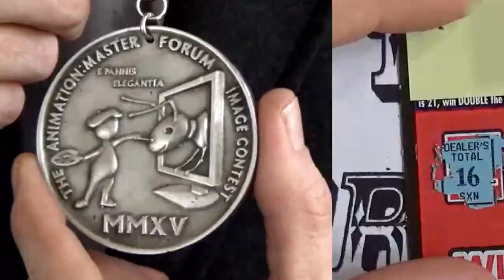2017 Animation:Master Forum Image Contest Promo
60 second promo for the Animation:Master Forum Image Contest

"Surfing Day" by Marcos H. Bolanos